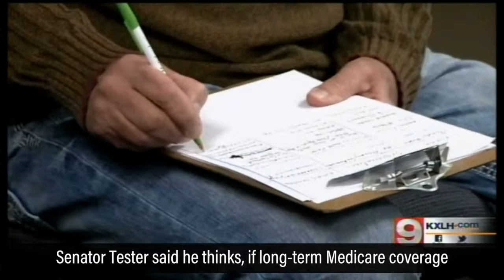Seniors Healthcare Discussion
Today I met with seniors in Helena to discuss the potential impact healthcare reform could have on Medicare and prescription drug costs.